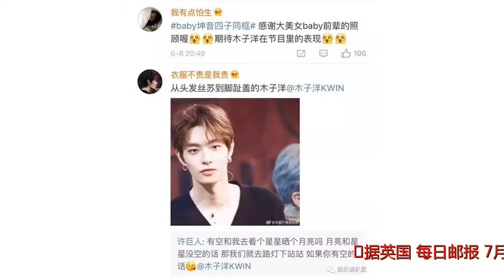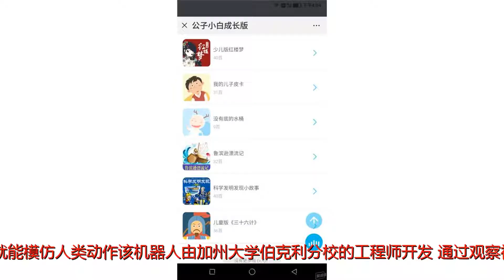过目不忘！AI机器人看一眼就能模仿人类动作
谢谢！过目不忘！AI机器人看一眼就能模仿人类动作